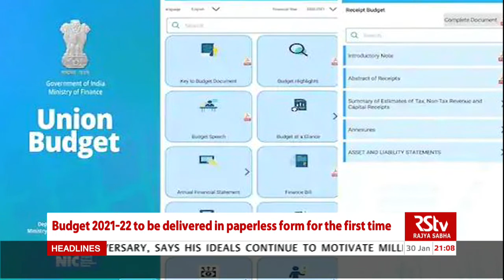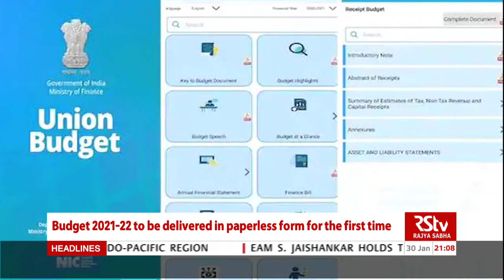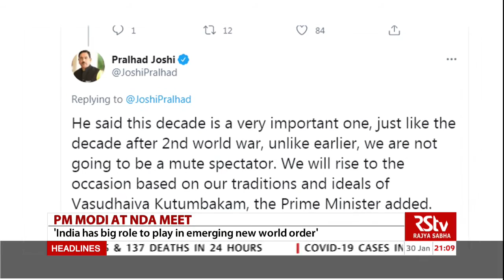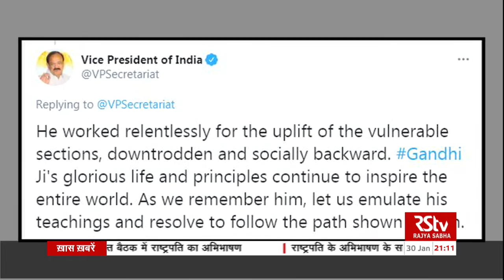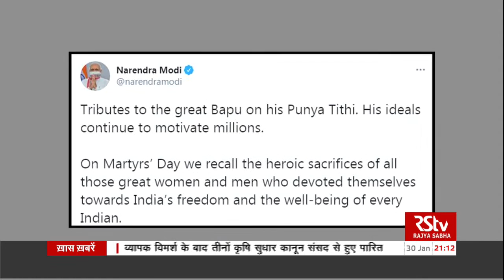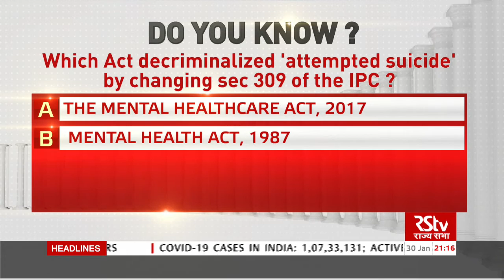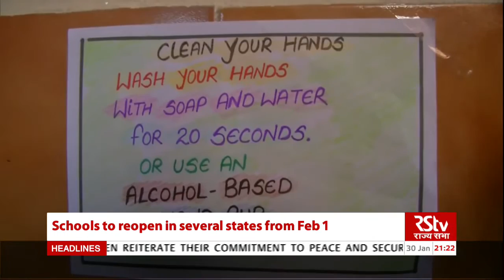English News Bulletin | 9 PM | 30 January, 2021